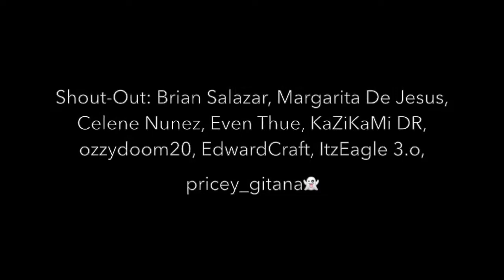3 True Neighbor Horror Stories REACTION!!!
A deleted Mr Nightmare by Gattor Martin

Original date: February 11th 2017